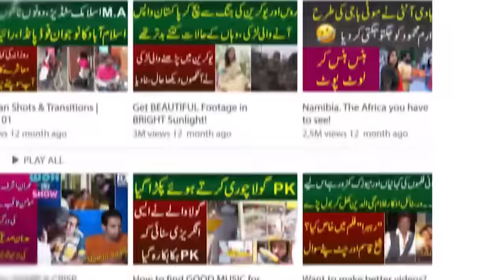Rana Ijaz Comedian Prank Call Star Shahana Ghar Aur Gariyo Tak Ka Safar Iqra Abid Ki Chat Pati Bate